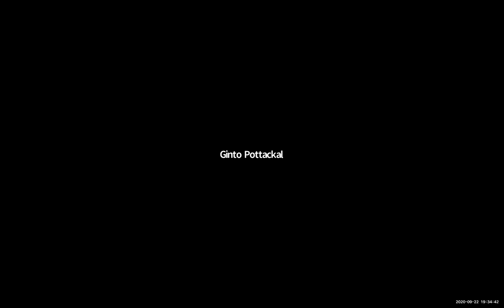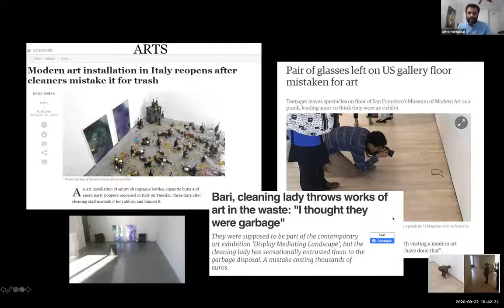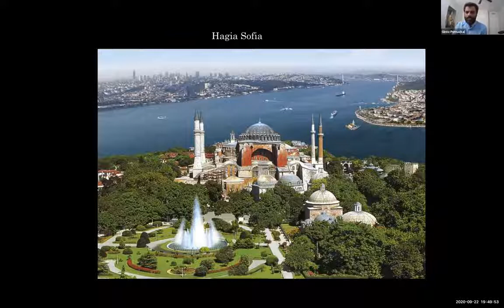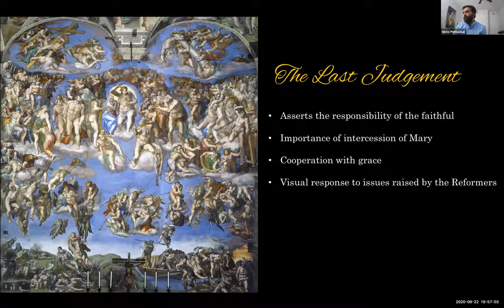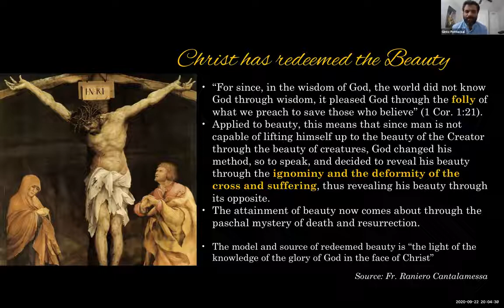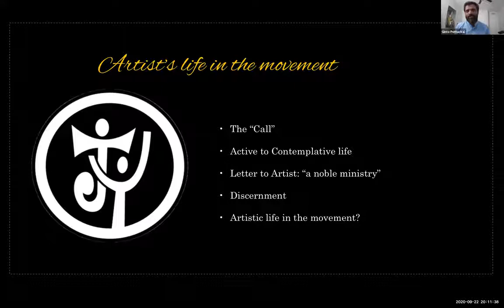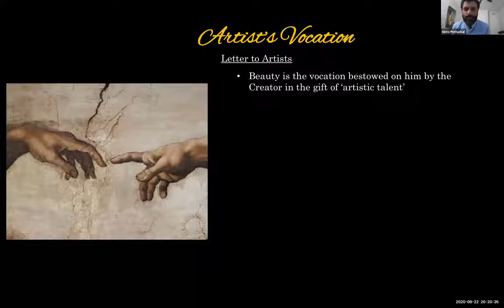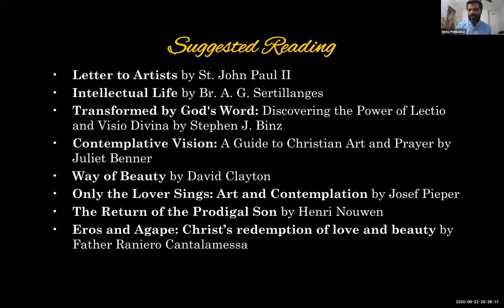CreArt An Artist's Vocation by Ginto Pottackal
Ginto Pottackal takes an in depth look at the role of art in the Church and using beauty as a means for evangelization.